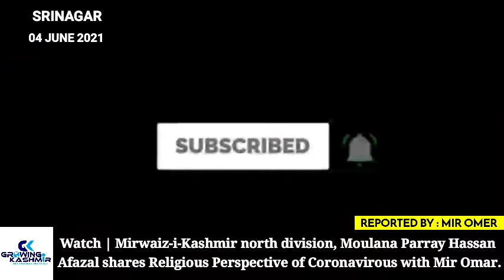Mirwaiz-i-Kashmir north division, shares Religious Perspective of Coronavirous with Mir Omar.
Watch | Mirwaiz-i-Kashmir north division, Moulana Parray Hassan Afazal shares Religious Perspective of Coronavirous with Mir Omar.